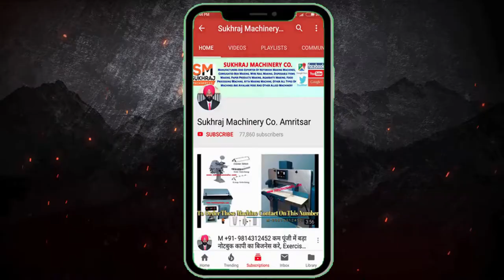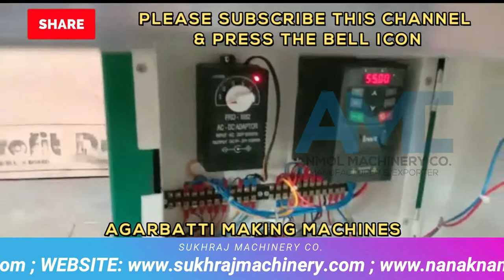बनाओ, पैक करो, बेच दो | सालाना लाखों की कमाई | Agarbatti Making Machine | New Business Ideas 2021